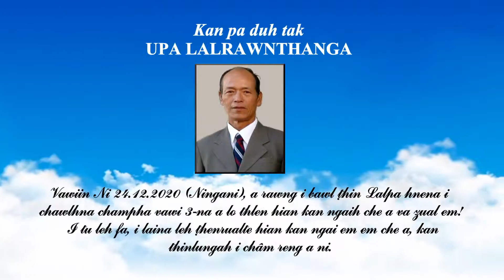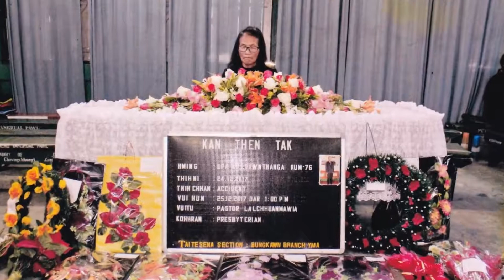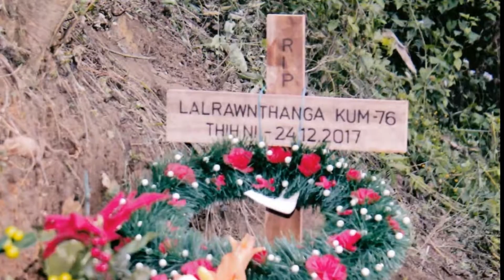Upa Lalrawnthanga hriatrengna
khawhar chhungte pual